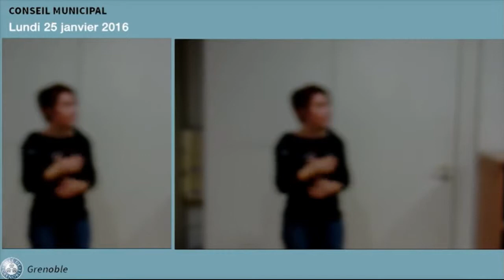Mireille d'Ornano sur la souffrance au travail des agents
Question orale de Mireille d'Ornano au conseil municipal de Grenoble le 25/01/2016